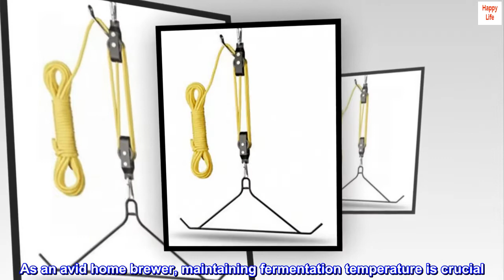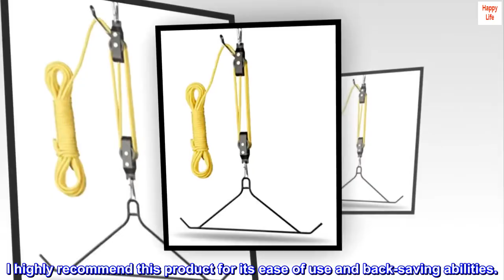Hunters Specialties Super Mag Lift System with Magnum Gambrel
4-pulley system
Features 40' tangle free rope
Rated to 600 pounds
Hoist & gambrel combo
4:1 lift ratio

Repurposed for Home Brewing
As an avid home brewer, maintaining fermentation temperature is crucial. But how to lift five gallons of beer into a 7.0 cu ft chest freezer? With a repurposed Hunters Specialties Super Mag Lift System with Magnum Gambrel! I can’t take total credit for this novel idea though. A fellow Catalyst Fermentation System user posted a setup very similar. The lift system works very well, it effortlessly helps in the lifting of a five-gallon batch of beer into my fermentation chamber. There was a slight learning curve on how to use the break mechanism but I was able to easily engage it with just one hand. I only had to invest a few dollars more in additional parts from my local big box store to complete the setup. I highly recommend this product for its ease of use and back-saving abilities.